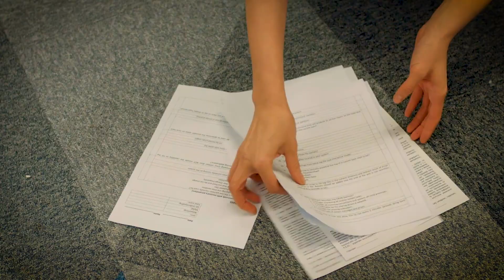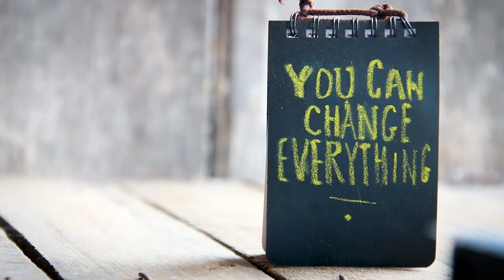Change is the New Normal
A look back at the past 30 years in insurance and how the insurance industry has evolved. The insurance industry needs to continue its newfound culture of innovation. Humans and machines will interact in ways unimagined 30 years ago.